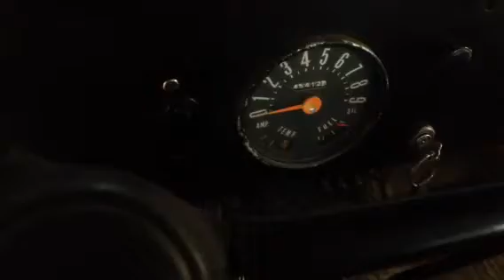Jeep start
First start in over a couple weeks
Early june 2013